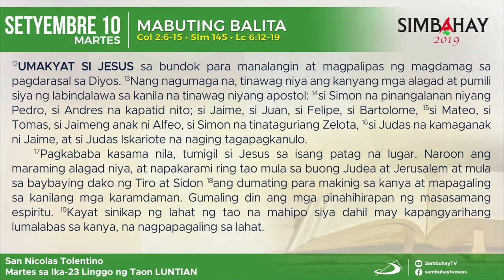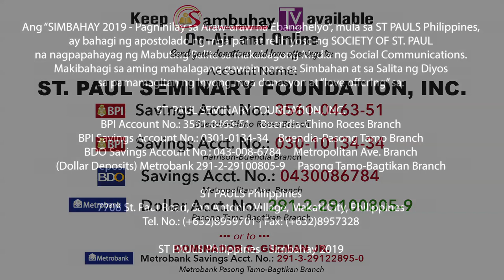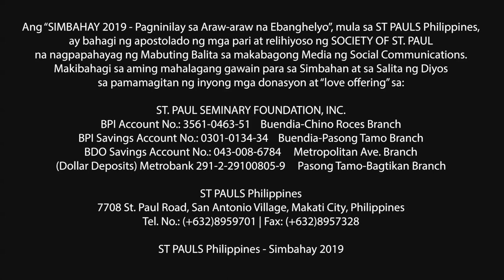Simbahay I Martes ng Ika-23 Linggo sa Karaniwang Panahon I Setyembre 10, 2019